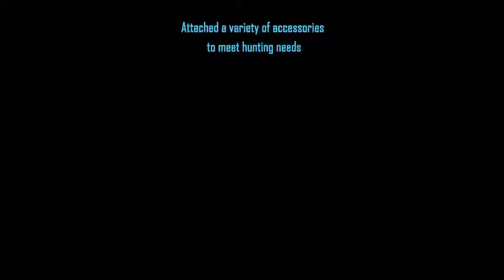Most powerful hunting tactical flashlight - Imalent UT90, what a beast!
IMALENT UT90 Predator flashlight is a dual-switch LED flashlight that delivers a beam distance of 1308 meters.

The flashlight has an integrated 8000mAh (2pcs 4000mAh 21700 Li-ion batteries) rechargeable battery pack.

It has versatile tail switch, functioning as a tail switch, charging port and connection port for a magnetic remote pressure switch.

The Predator can also be controlled from the side switch. With high performance and easy operation, the Predator is suitable for a multitude of outdoor activities.

With a bezel diameter of 66mm, a high capacity battery pack, convenient charging system and easy operation, the Predator is the best illumination tool for hunting or search and rescue.

FEATURES
-Maximum output is up to 4800lumens, and the range is up to 1308meters, using Luminus SBT-90 2nd.
-Two pcs Built-in rechargeable 4000mAh 21700 Li-ion high drain batteries included
-Magnetically tail charged flashlight, more convenient and faster operation
-Standard one inch body diameter make it a perfect hunting light
-Hunting kit includes: Magnetic gun mount, red and green filter and remote switch.
-USB magnetic charging function and easy to get power.
-Product size: 66mm * 25.4mm*24.5mm
-Net weight: 418g (battery included)
-Built-in thermal control module will automatically adjust the brightness output
combined specially designed reflector and an optical system combined with precision digital optics technology.
-Aerospace-grade aluminum alloy body, wear-resistant type III hard anodizing surface treatment.
-IPX-8 standard waterproof (2 meters)
-1m impact resistant

SPECIFICATIONS
BRAND IMALENT
PRODUCT CODE UT90
-LED TYPE Utilize one piece Luminus SBT-90 2nd generation LED

-BATTERIES REQUIRED Battery pack(2pcs 4000mAh 21700 Li-ion batteries)

-LUMINOUS FLUX Up To 4800 Lumens
-RUN TIME Up To 100h
-INTENSITY 427980cd (Max.)
-DISTANCE 1308m (Max.)
-OPERATING MODES
-Turbo / High / Middle / Low /

OUTPUT AND RUNTIME
-Turbo output : Turbo: 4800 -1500 Lumens (1+105min)
-High output: 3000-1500 Lumens (1+115 mins)
-Middle output: 1500 Lumens (2H5min)
-Low output: 30 Lumens (100H)

MEASUREMENTS

-66mm(length)*25.4mm(head diameter)*245.5mm(body diameter)
-WEIGHT
418g(battery included)
-IMPACT RESISTANCE 1m
-WATERPROOF IPX-8 standard waterproof

ACCESSORIES
-Charger, O-rings,Shoulder straps,User manual

PACKAGING AND CONTENTS
Supplied in Retail Packaging and Includes:
Magnetic Remote switch *1
USB Charging cable*1
Filter*2
Magnetic mount*1
O rings *2
User manual*1